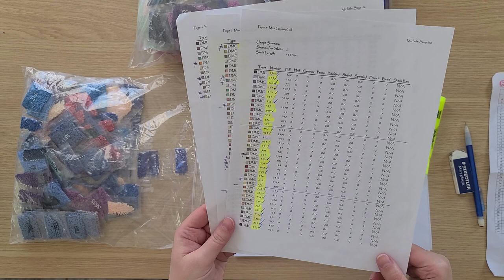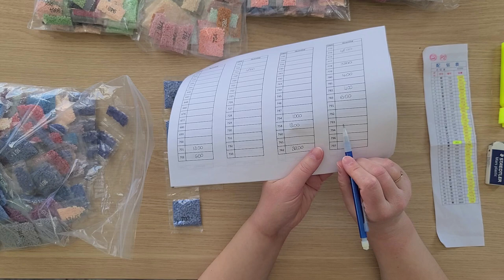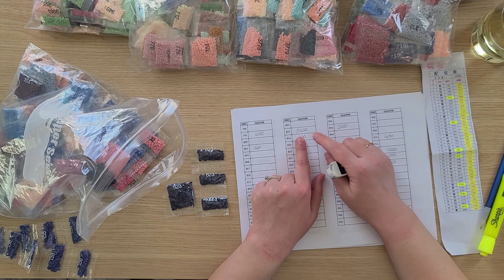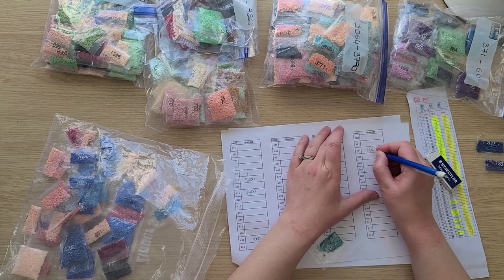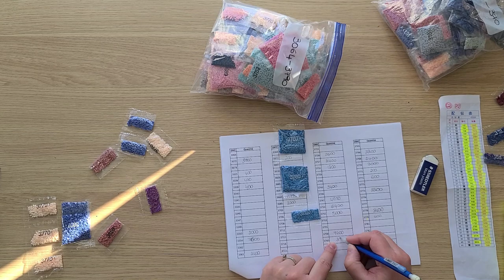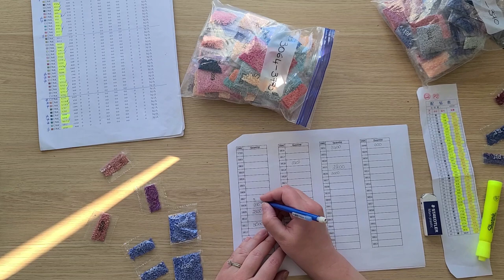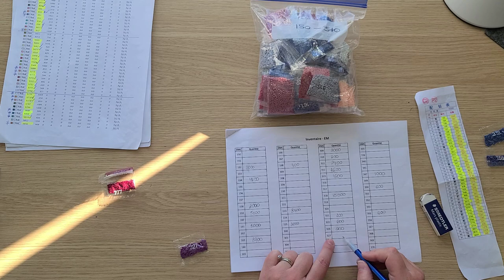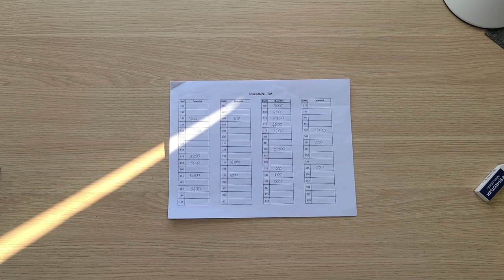Diamond Painting - Inventaire des diamants de Ever Moment, 4ème partie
Façons de soutenir ma chaîne:
1. Commenter sous mes vidéos :-)